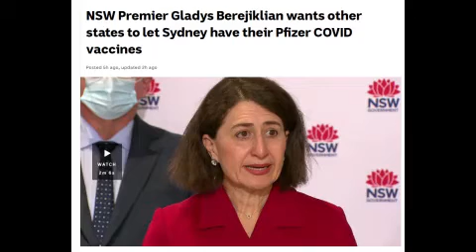ruh roh radys